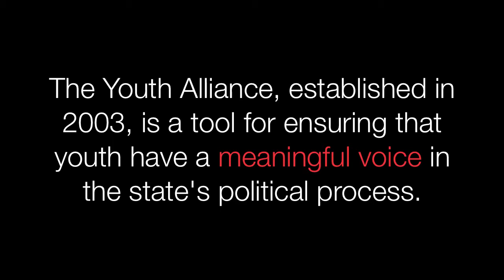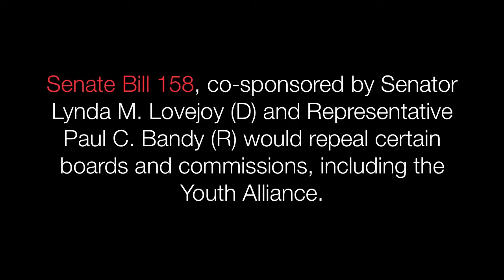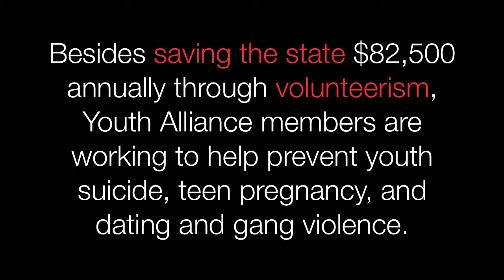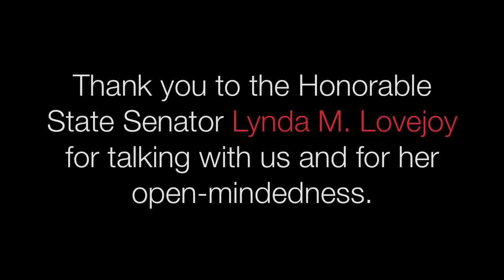Youth Day: The New Mexico Youth Alliance & Senate Bill 158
The KUNM Youth Radio Project team attends Youth Day at the New Mexico State Legislature on January 26, 2011. We spoke to Honorable State Senators Lynda M. Lovejoy and Gerald Ortiz y Pino and NM Youth Alliance Alumni Joseph Suina about the Youth Alliance, youth voice, and Senate Bill 158 (which would repeal the Youth Alliance and along with many other boards and commissions).